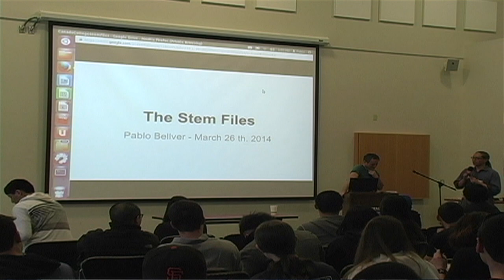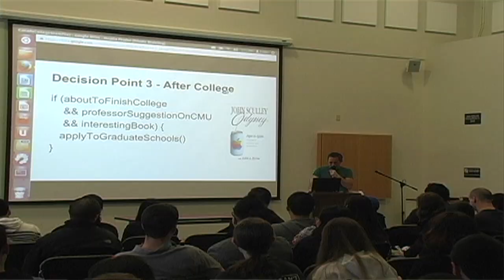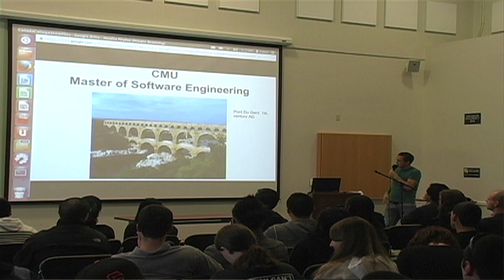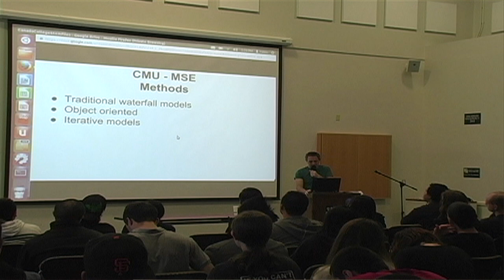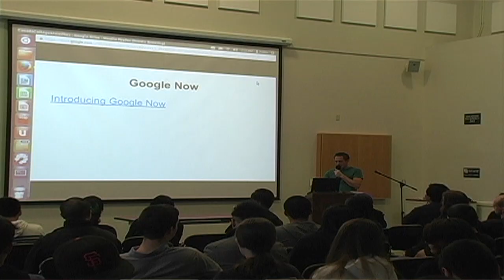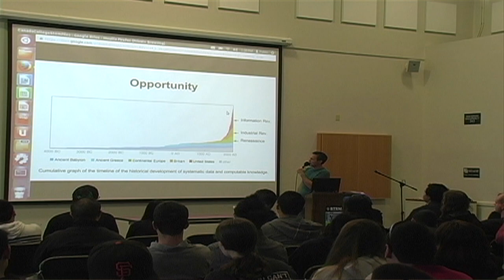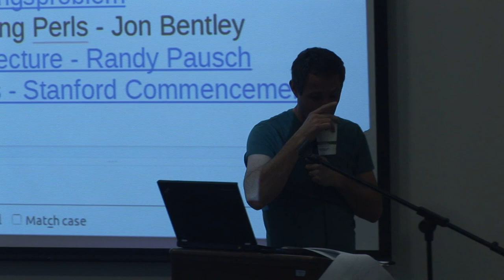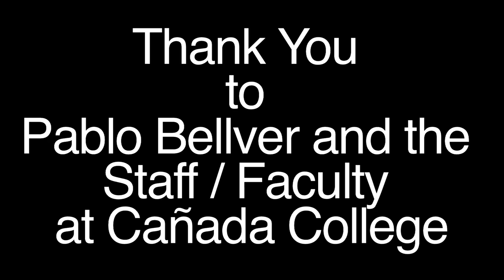STEM Speaker Series: Pablo Bellver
Pablo Bellver is a Staff Engineer at Google. He has worked at Google since 2004 and he is one of the creators of Google Now. Before joining Google he worked for a few startup companies in the Bay Area and in Buenos Aires, Argentina.
He holds a B.S. in Information Systems from Universidad de Belgrano in Buenos Aires, Argentina and a Master in Software Engineering from Carnegie Mellon University.